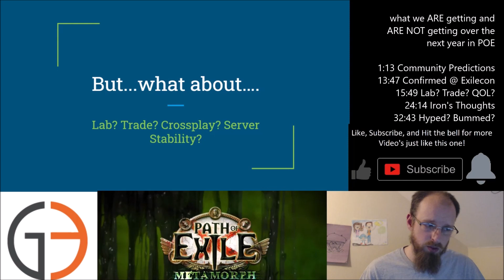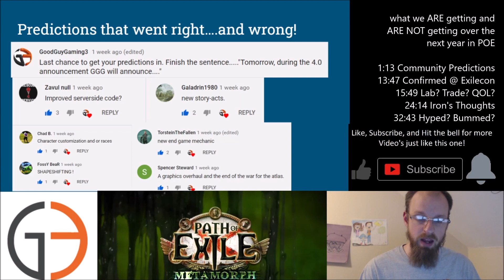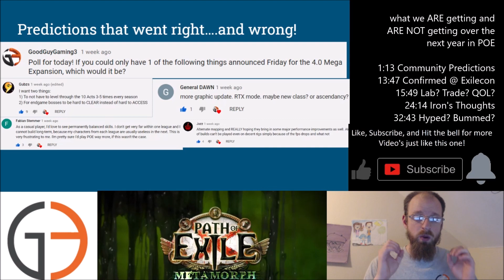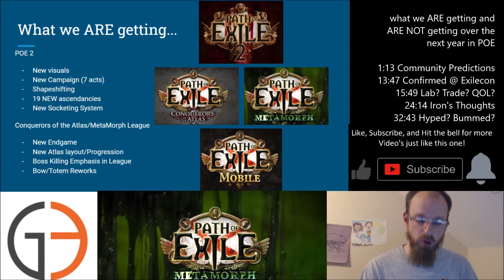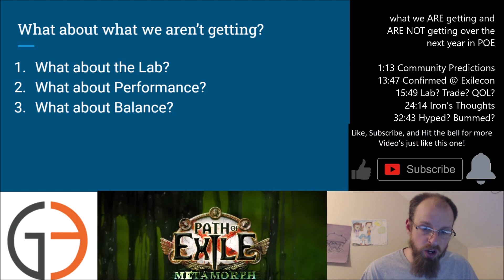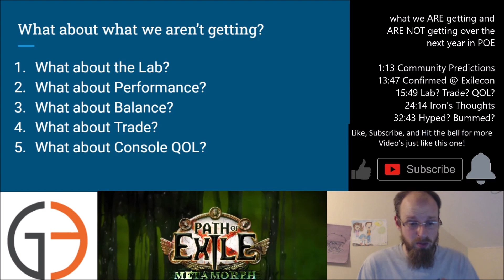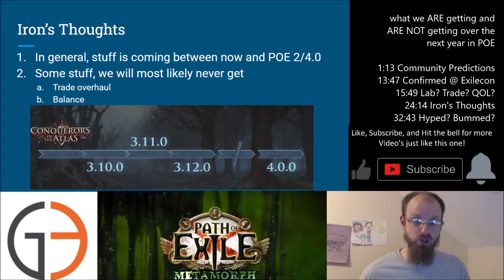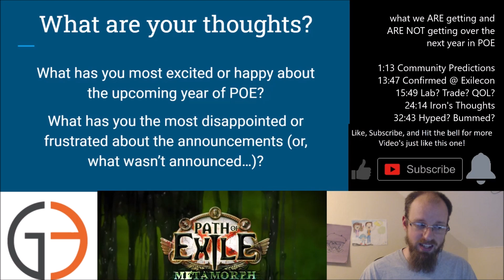[Discussion] But what about...Trade? Balance? Optimization?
Timestamps:

1:13 Community Predictions
13:47 Confirmed @ Exilecon
15:49 Lab? Trade? QOL?
24:14 Iron's Thoughts
32:43 Hyped? Bummed?